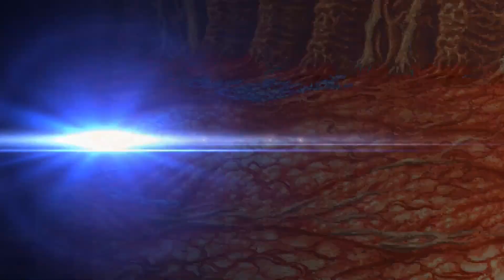Lets Play Final Fantasy II (Pixel Remaster): Part 16 - The Belly of the Beast